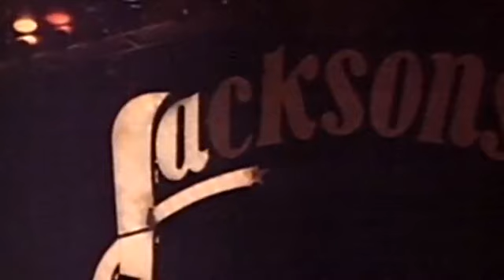Michael Jackson - Off the wall Master Chic Mix